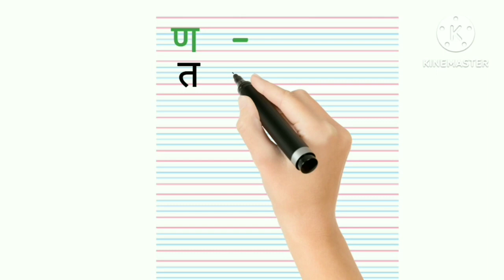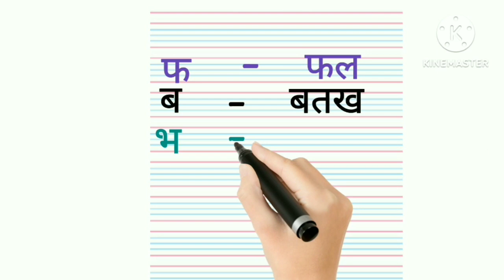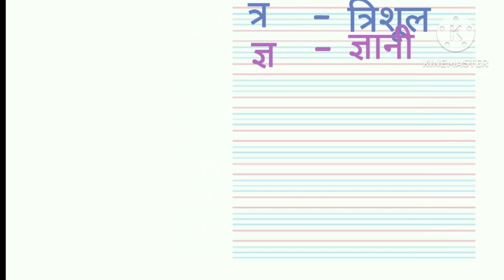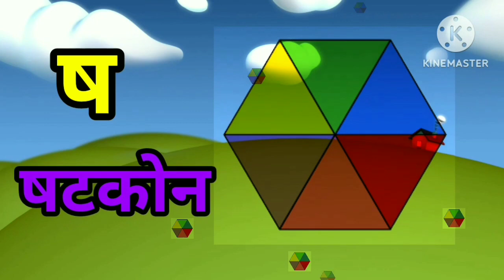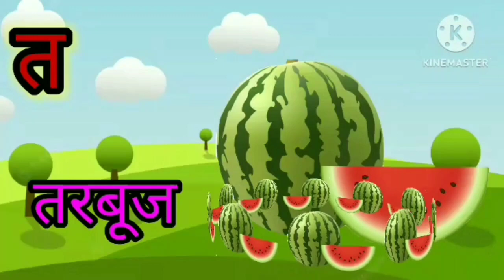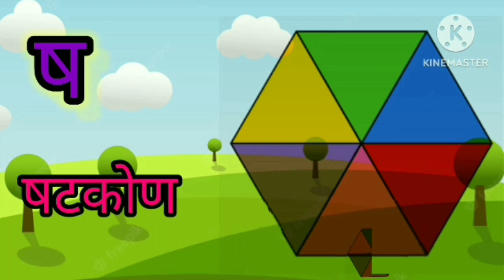क से कबूतरl ख से खरगोश l A for apple.सीखें,कखगघ l हिंदी वर्णमालाl स्वर और व्यंजन वर्णl#असेअ:abcde .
असे अनार
डॉग
ए फार एपल
एबीसीडी